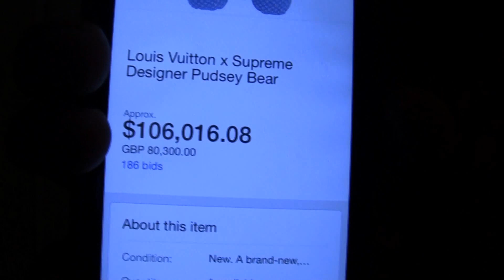WORLDS MOST EXPENSIVE TEDDY BEAR!?! Supreme x Louis Vuitton Pudsey Bear Collab - Vlog #4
Skip to 5:38 for the Teddy Bear discussion.

This teddy bear was a Supreme x Louis Vuitton collaboration that sold for $160,000. All profits went to BBC Children in Need.Please if you enjoyed this content a sub would mean the world to me! Thx

Personal IG- @_johnnyringer_
Resell IG- @truepreme
What is the most expensive teddy bear
Most expensive things
Supreme Louis vuitton collab
Crazy supreme collabs
Crazy supreme products